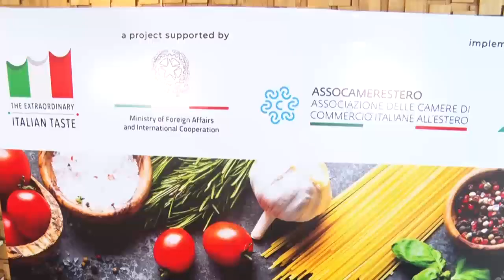Authentic Italian Table - Cookshow Mumbai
The Authentic Italian Table is a global event part of the project True Italian Taste, supported by the Italian Ministry of External Affairs and International Cooperation, implemented by Assocamerestero, the Association of Italian Chambers Abroad to promote globally and increase awareness on authentic Italian food, wine, and ingredients. In India, the project is executed by the IICCI – Indo-Italian Chamber of Commerce and Industry.

Italian food is known the world over for the quality and variety of its ingredients and products, which allow for an endless number of recipes. Italian food&wine are also intrinsically linked to the country’s architectural, artistic, and cultural heritage. Together, they make Italy a unique place!

The IICCI organized the Authentic Italian Table event on Saturday, 19th June at 12 PM (Indian Time). At the Italian specialty food store Foodhall in Mumbai, Chef Aabhas Mehrotra(Executive Chef and General Manager, Sorrentina @ Foodhall – Mumbai) prepared a set of iconic and authentic Italian recipes, whilst Italian food expert Luca Bernardini took the participant through the origins and territories where these dishes stem from and Italian blogger and influencer Olly Esse shared how Italian food is intrinsically good for everyone’s health.